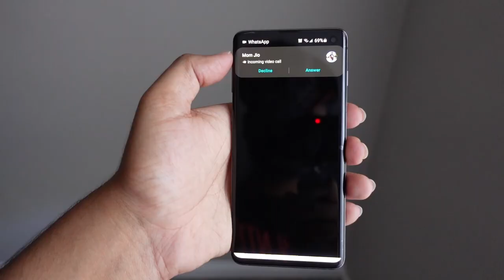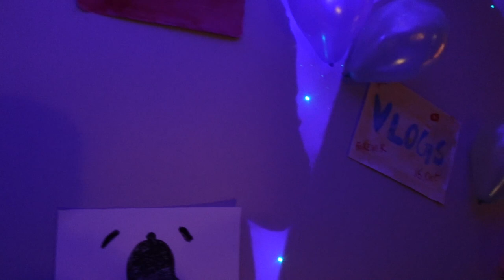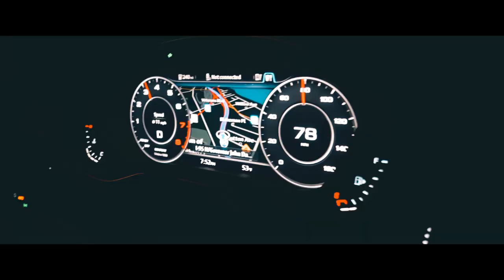It Went Out of Hands | Birthday Vlog | USA Vlog #4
In this video, I visit my friends in Connecticut and there I celebrate my birthday. It was complete mayhem but it was fun. Later we go outside to food outlets like Dunkin Donuts, Subway, and Starbucks and ask them for a free birthday meal/gift followed by dinner at the end. Hope you enjoy this video :D